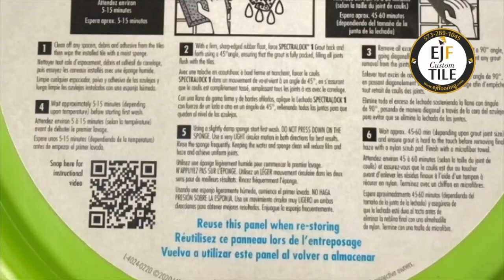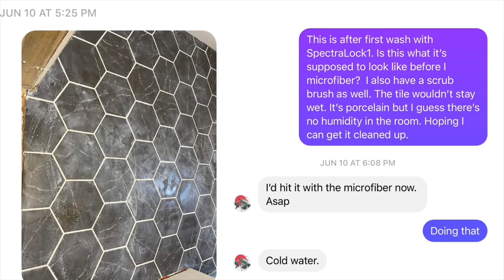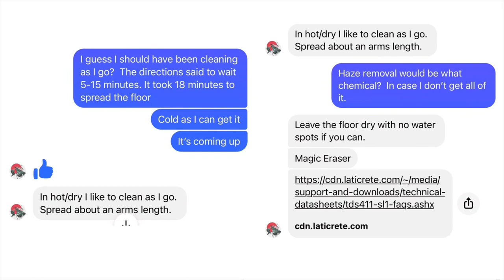How (Not) To Use SpectraLock 1 Pre-Mix Grout | Columbia MO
Using SpectraLock 1 for the first time

Your friendly neighborhood tile guy with another video to share. This is the hardest video I’ve shared to my channel. Things didn’t go as smoothly as I would have liked and I worked hard to save the job and not have a total disaster on my hands. Thankfully I knew a great resource to reach out to when I realized I needed help. I’m also thankful for their quick response and assistance. Ron Nash, the president of  Laticrete North America, was my help. Thank you Ron for all you do, I am truly grateful for all your assistance.

Prior to grouting with SpectraLock 1 I read the directions and developed a plan. For better or worse I stuck to my plan. I should have realized sooner that I needed to audible, but I didn’t. Thankfully everything worked out great in the end.

Reading the directions I had 5-15 minutes to spread then clean the grout off the tile. Knowing that I could spread the whole floor in approximately 15 minutes my plan was to do just that. I dampened the floor with a sponge as the directions said, then I began grouting.

I should have realized that I needed to start cleaning the grout once I had to re wet the floor. I didn’t think about that and just continued with my original plan. Once I started trying to remove the grout I realized it was cleaning off the tile as it should and I needed help.

Late in the evening on a Friday night I reached out to the person I felt would be the most likely to respond. That person was Ron Nash. While I waited for his response I kept going with cleaning the tile. The best advice I can give on grouting is to keep working it as long as you can. It’s far easier to clean it while it’s still fresh than to clean it after it hardens.

In barely more than 30 minutes Ron responded to my cry for help. He told me what to do and I was happy to see I was already doing it. He also told me what to use the following day if there was any haze left behind, there was.

I cleaned the tile as best I could on the Friday night and then Saturday morning I went back for final inspection. A Magic Eraser and clean water proved all I needed to get the remaining haze off the tile. Unfortunately I did not video this step, but rest assured it wasn’t a difficult thing to do.

While my experience with SpectraLock 1 didn’t go as planned, I think it’s still a great grout. My joints are full and the tile looks great. I will be using this grout again, I will just work in much smaller areas at a time. Much like I would with most other premixed grouts.

If you’re in the mid-Missouri area and you’re looking for a tile contractor, I would love to interview for your project. Remember, with great tile comes greater responsibility.